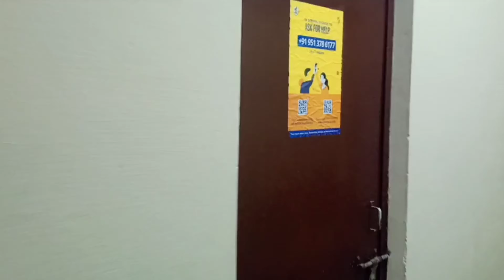Morning Vlog From lab to iitr Hostel#